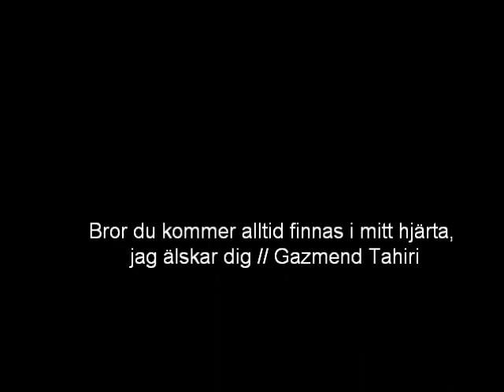Armin Alibasic R.I.P